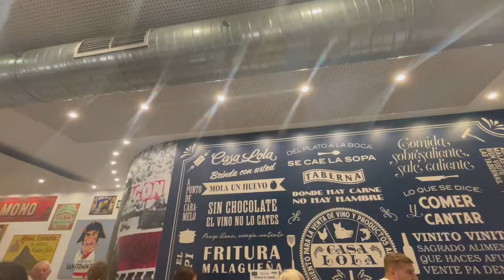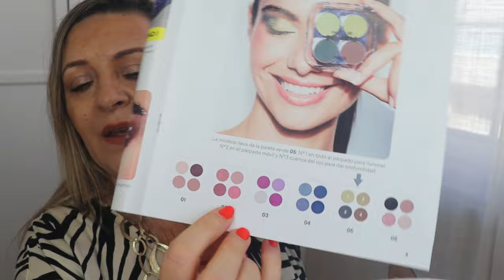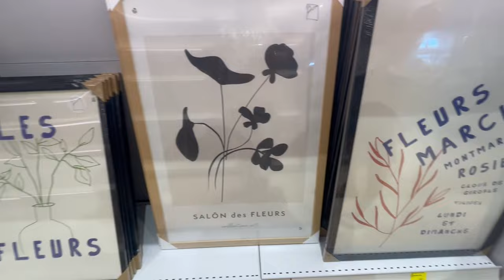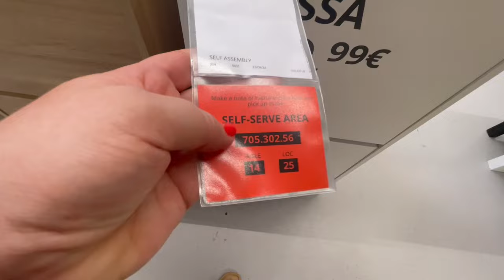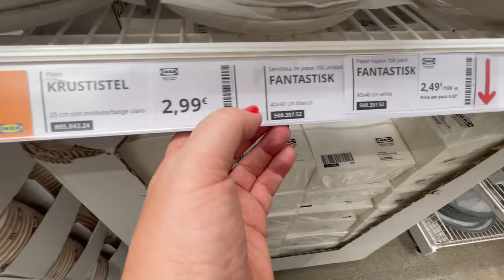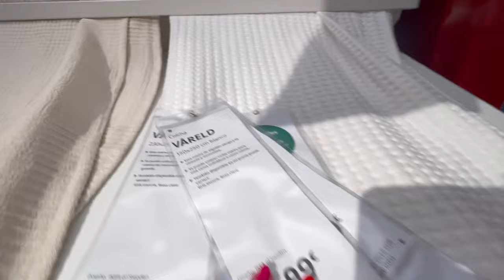VLOG COMPRAS Y NOVEDADES IKEA+ CAMBIO RADICAL EN MI SALÓN#pandoramenchumenchu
Hola familia bonita, Bienvenida A UN NUEVO VÍDEO,  os enseño mis últimas compras en ikea y las novedades que he visto en la tienda, además transformo totalmente mi salón con nueva decoración yo soy PANDORAMENCHU  y este es  mi canal de Youtube.